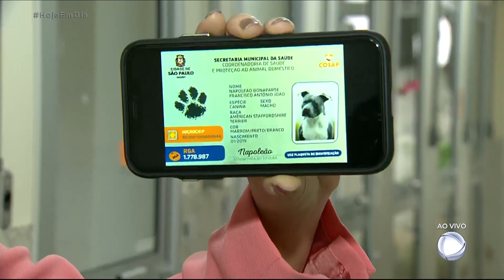Registro de animais pode ser feito pela internet em SP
Donos de cães e gatos na cidade de São Paulo agora também podem fazer pela internet o registro geral do animal (RGA). Pedido é feito pelo portal da prefeitura, o documento é enviado por e-mail e pode ser acessado por celular.